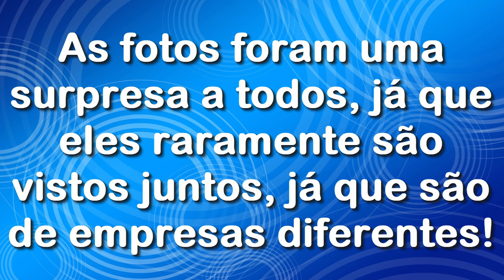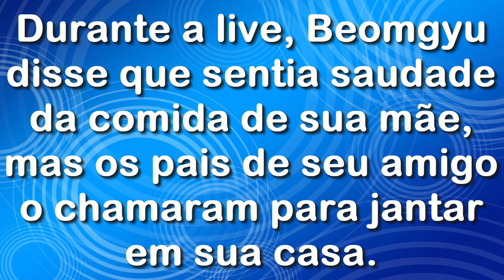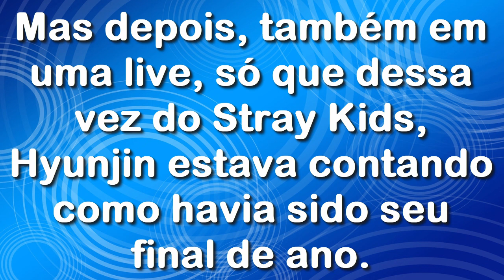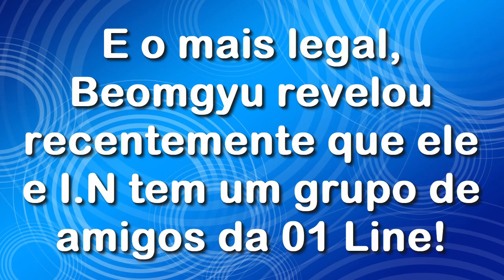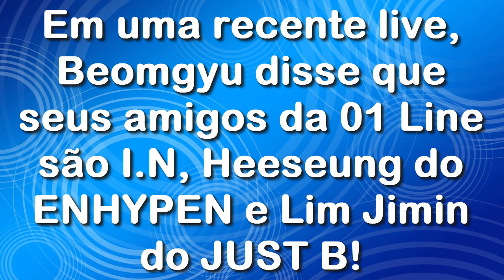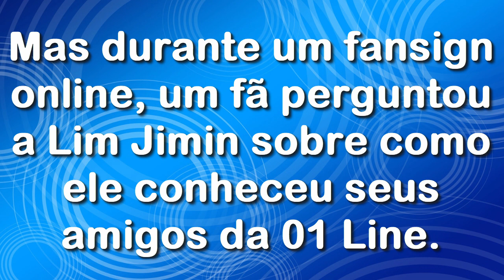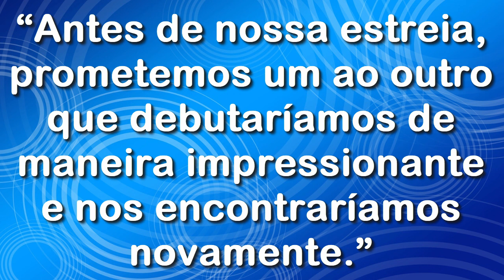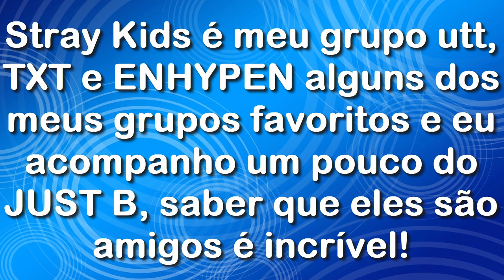Beomgyu, I.N, Heeseung e Jimin são amigos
E aí pessoal, o que acham dessa incrível amizade entre a 01 Line??? Deixem aqui nos comentários!!!
💖💖💖 Aahh eles são tão fofos juntos!!! Espero ver mais interações entre os meninos!!!